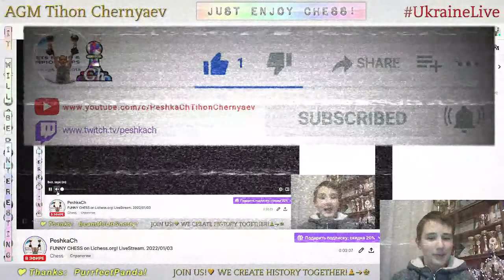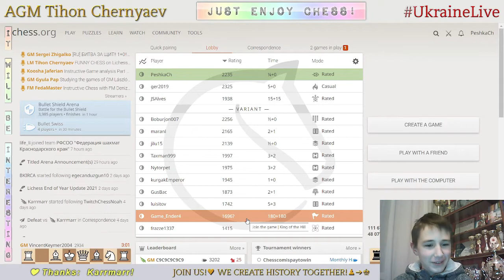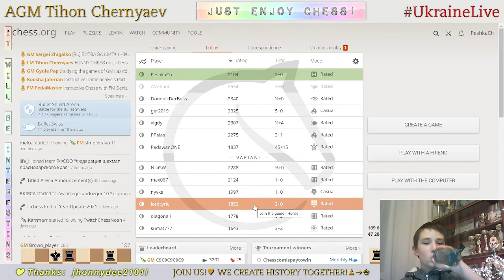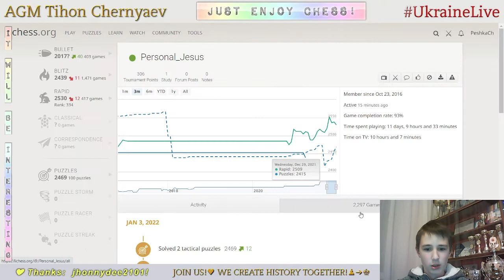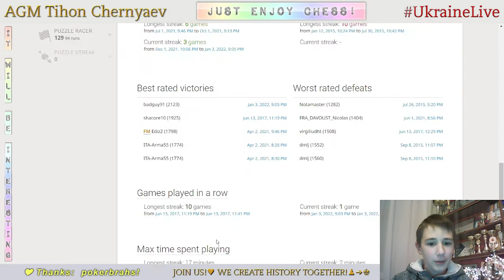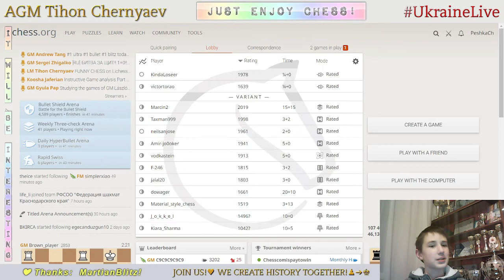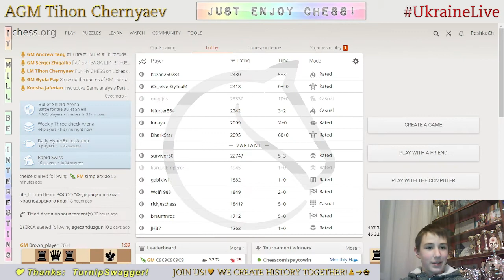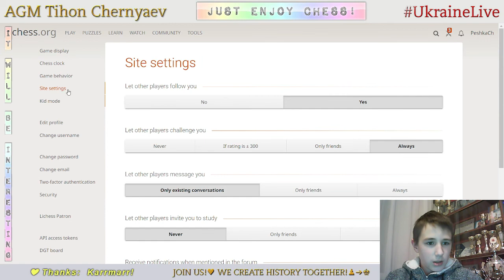FUNNY CHESS on Lichess.org! LiveStream. 03/01/2022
The highlights of the stream:
     0:21 - Ultrabullet games
   19:39 - Crazyhouse games
   26:13 - King of the hill games
   32:42 - Three-check games
   39:08 - Antichess games
   47:47 - Atomic games
1:02:34 - From position games